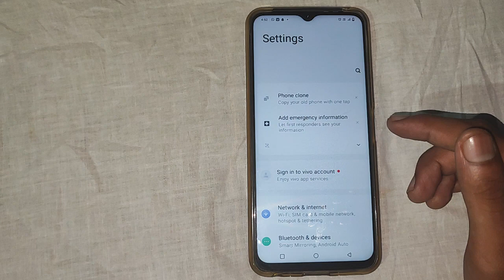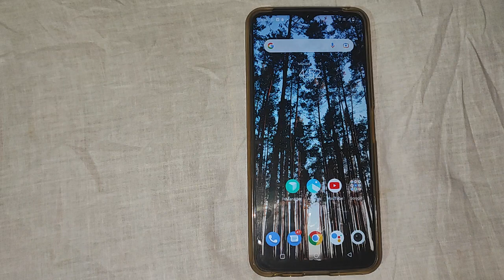How to off Turn off hotspot automatically Vivo Vt1 -hindi